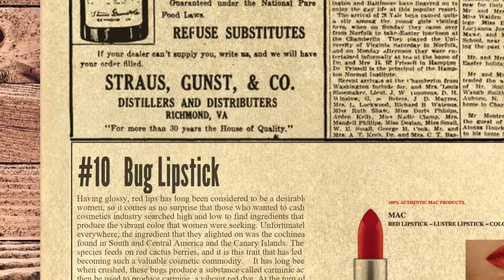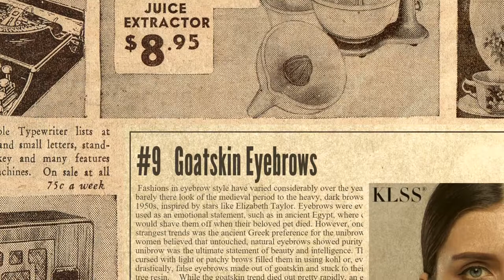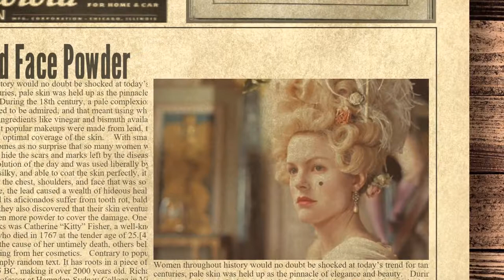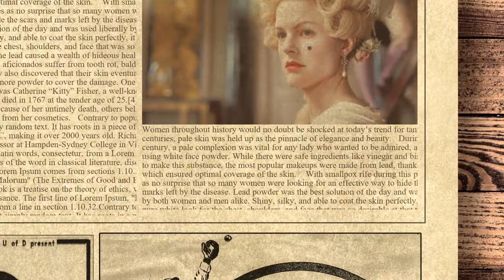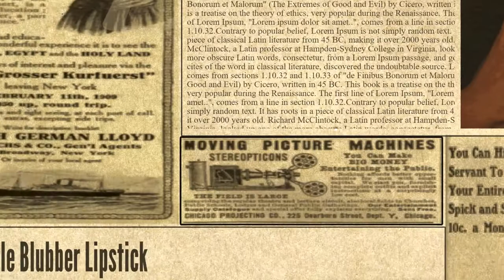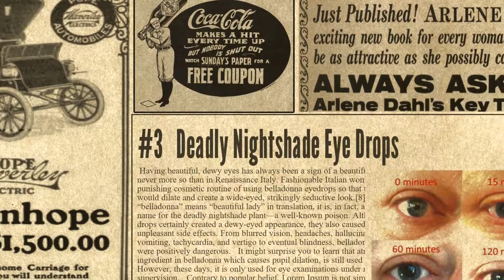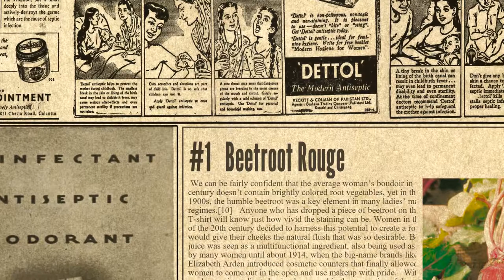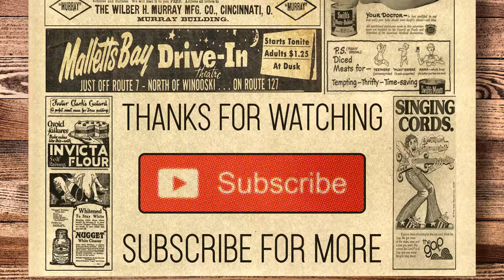10 Gross Cosmetic Products Of The Past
Cosmetics have been a key part of most women’s lives for centuries. From ancient Egypt, Greece, and Rome to the stars of Hollywood’s Golden Age, makeup has had an important role to play, not only in the way that women have been perceived by others but also in the way that they felt about themselves.When shopping for beauty products, many women hardly spare a thought for what goes into making them, and this has been true for generations. These days, there isn’t too much to worry about in that respect, thanks to rigorous testing and high manufacturing standards. However, in the past, women should probably have spent a little longer questioning what went into the cosmetics they were using, since some of the ingredients were not only completely gross but often surprisingly dangerous.